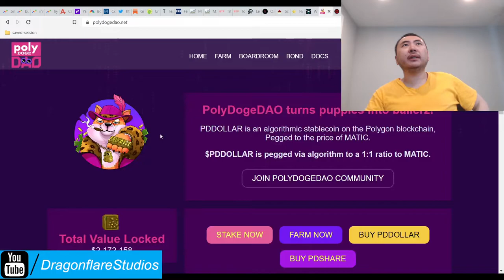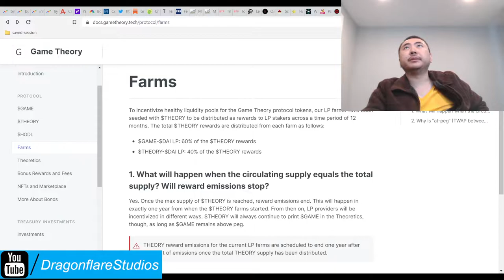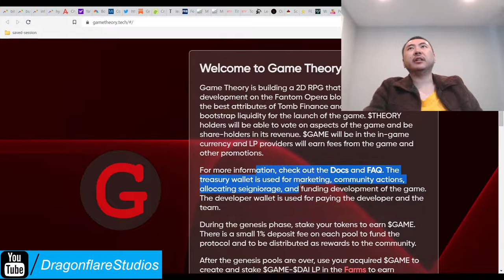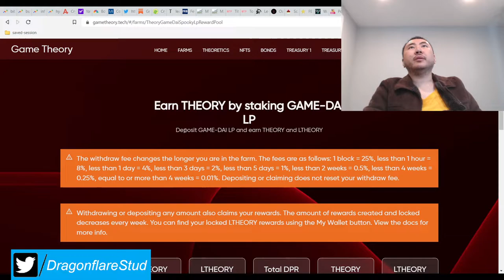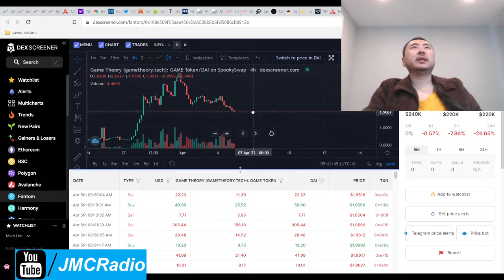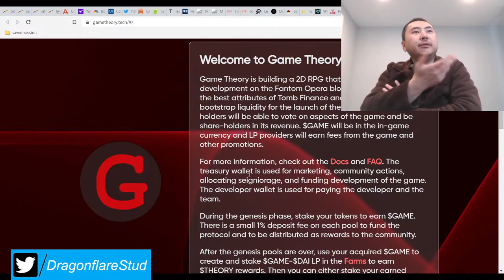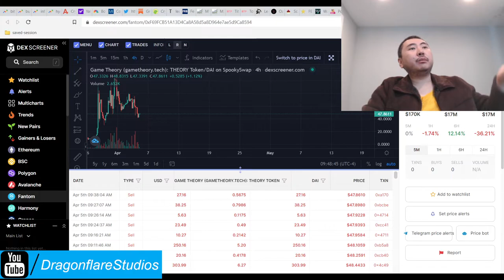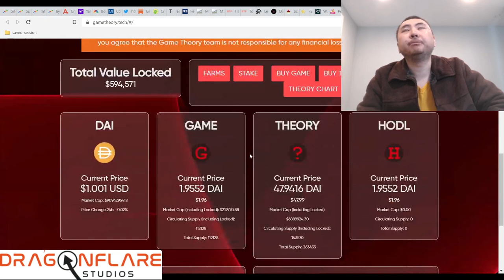Game Theory %4.5 - %6 Daily Apr FTM Tomb Fork Game - Earn Passive Income Online Defi Yield Farming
I don't plan on investing in this project yet. If it shows up on yieldwolf I might consider it then. Or maybe I see more progress and release of development of their 2d RPG game.

So this project uses the smart apr system and is clearly designed by people who know what they are doing. There's a lot of complicated info on their site due to the rewards of "L" tokens, which I'm assuming are being used for their upcoming game.

This project aims to combine tomb finance and defi kingdoms, which would be highly bullish.

Definitely let me know in future video comments if anything significant happens with this project. As long as they are real coders/devs, this is a project to watch for sure.